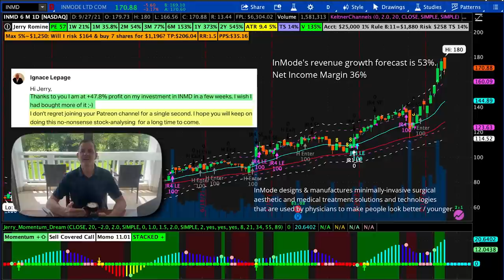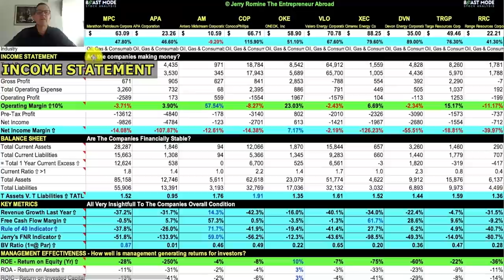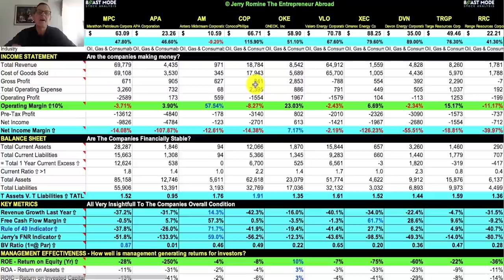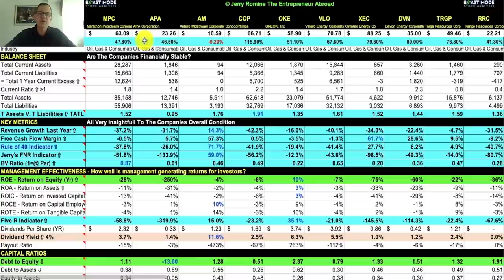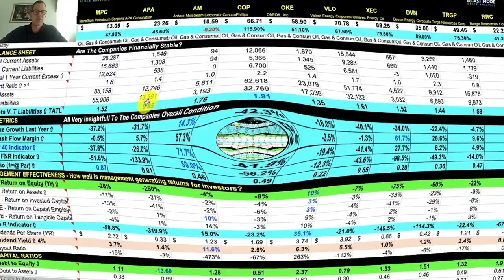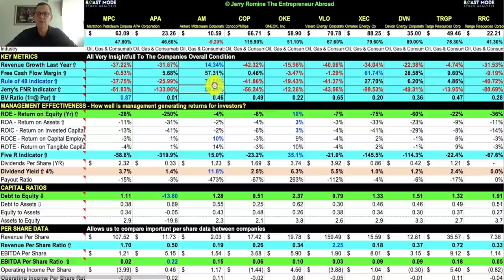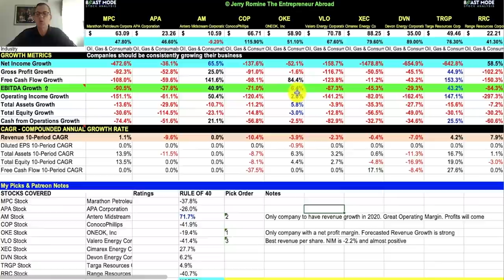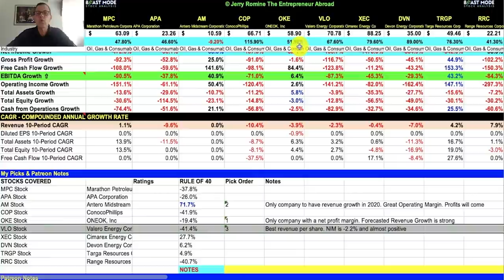The Top Energy Stocks To Buy In October 2021 (High Growth)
🚀 Jerry's Discord For TRADE ALERTS, HOT STOCKS & INDICATORS

Hey investors, the energy rally is far from over and winter is coming which means the demand increases and we can expect energy prices to go up even higher. And my top pick today is up over 100% in the last year so there is definitely money to be made in the energy sector.

What are energy stocks?
The energy sector is composed of companies focused on the exploration, production, and marketing of oil, gas, and renewable resources around the world. Popular energy sector stocks include upstream companies that are primarily engaged in the exploration of oil or gas reserves.

The recent problem with oil companies has been extremely high expenses resulting in more cash outflow than inflo. In other words, their bottom lines have sucked. With oil and gas prices trading at multiyear highs now is a great time to play the energy sector while it is hot and especially during winter when sales and profits increase.

Today’s video format is the side by side Beast Mode Stock Analysis and I encourage you to watch the entire video for my complete fundamental analysis and my top 3 picks!

►2 FREE stocks up to $2300 (when you deposit $100). WeBull

TIMESTAMPS:
00:00 Intro
01:04 Success Story
01:38 Stock Introductions
03:13 Stock Performance Analysis
03:28 Income Statement Analysis
05:02 Balance Sheet Analysis
06:08 Key Metrics Analysis
07:32 Management Effectiveness Analysis
07:58 Growth Metrics Analysis
09:31 QOTD: My Thoughts On Fossil Fuels And Renewable Energy.

STOCKS I COVER IN THIS VIDEO:
MPC Stock Marathon Petroleum Corporation
APA Stock APA Corporation
AM Stock Antero Midstream Corporation
COP Stock ConocoPhillips
OKE Stock ONEOK, Inc
VLO Stock Valero Energy Corporation
XEC Stock Cimarex Energy Co
DVN Stock Devon Energy Corporation
TRGP Stock Targa Resources Corp
RRC Stock Range Resources Corporation